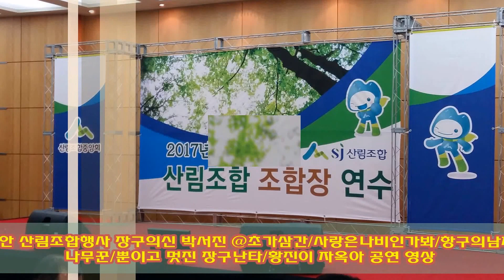천안행사 장구의신 박서진@초가삼간/항구의남자 나무꾼/뿐이고 멋진 장구난타공연 영상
천안 산림조합 행사 장구의신 박서진@ 초가삼간/사랑은나비인가봐
항구의남자/나무꾼/뿐이고 멋진 장구난타/황진이 자옥아 공연 영상